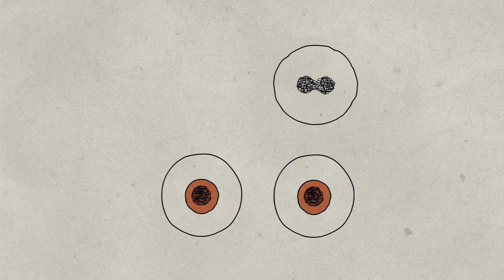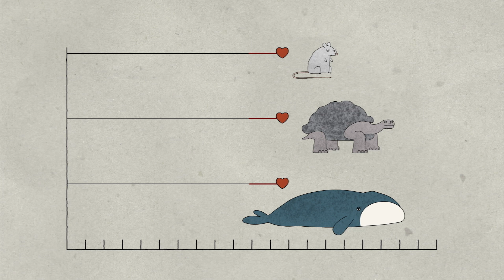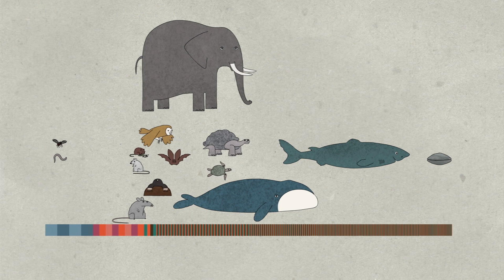Warum ist die Lebenserwartung von Tieren so verschieden? – Joao Pedro de Magalhaes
Für den mikroskopisch kleinen Laborwurm C. elegans ist das Leben auf der Erde nach ein paar Wochen vorbei. Der Grönlandwal dagegen kann über 200 Jahre alt werden. Warum sind diese Lebenszeiten so verschieden? Und was bedeutet es überhaupt, zu „altern“? Joao Pedro de Magalhaes erklärt, warum es so große Unterschiede im Alterungsprozess von Tieren gibt.

Lektion von Joao Pedro de Magalhaes, regie von Sharon Colman Graham.